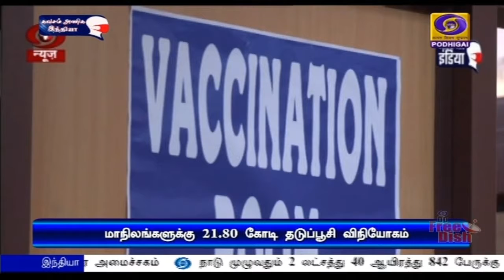மாநிலங்களுக்கு 21.80 கோடி தடுப்பூசி விநியோகம்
மாநிலங்கள் மற்றும் யூனியன் பிரதேசங்களுக்கு இதுவரை 21 கோடியே 80 லட்சம் தடுப்பூசிகளை வழங்கியுள்ளதாக மத்திய அரசு தெரிவித்துள்ளது.